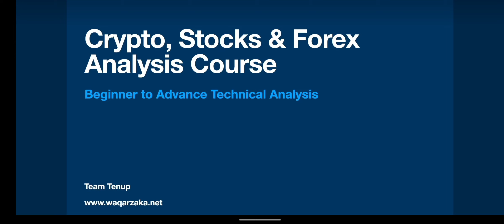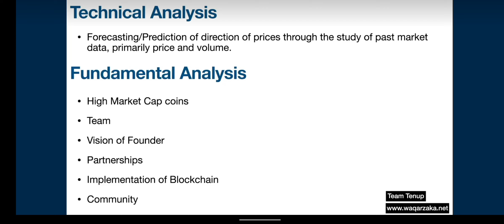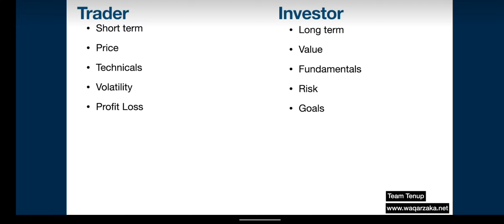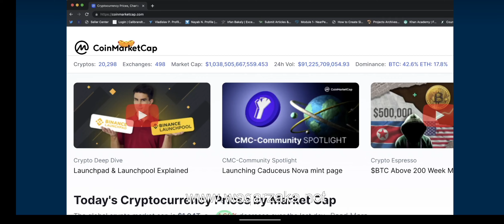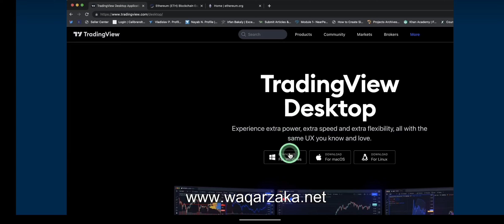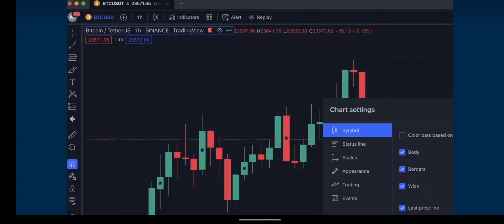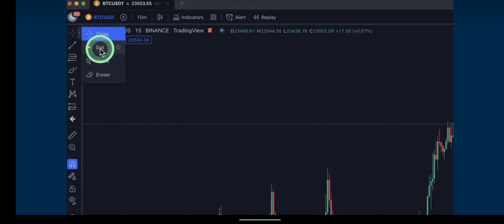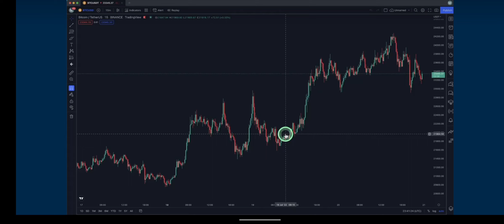Waqar Zaka private group Lectures| technical analysis| Detailed Crypto video for Beginners|Lecture1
Technical analysis lecture 1 by waqar zaka team